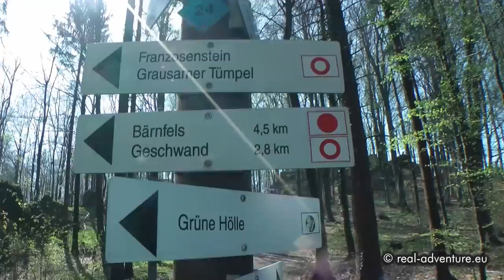Klettern VI. Grad Signalstein Fränkische Schweiz - Abenteuer Alpin 2013 (4.1)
Kletter-Warm-Up am Signalstein im Landkreis Forchheim der Fränkischen Schweiz mit spektakulären Helmkamera-Aufnahmen (GoPRO Hero). Ralf und Sebastian klettern Routen bis zum VI. Grad nach UIAA als Vorbereitung für „Abenteuer Alpin 2013". Wenn ihr schon immer mal erleben wolltet, wie es sich hautnah anfühlt, Routen in verschiedenen Schwierigkeitsstufen zu klettern und was genau den Unterschied ausmacht zwischen einer 4er, 5er und einer 6er Route, ist das hier genau euer Video! Viel Spaß damit!

Abenteuer Alpin 2013 ist ein unvergesslicher Abenteuertrip - hautnah, schonungslos und ohne Drehbuch. Sei dabei und besuche mit uns einige der berühmtesten Gipfelziele, düstere Höhlensysteme, spektakuläre Kletterrouten und Klettersteige, fliege mit uns durch die Lüfte und durchschwimme zerklüftete Canyons! Erlebe die komplette Tour in voller Länge, mit sämtlichen Höhen und Tiefen, Planänderungen, persönlichen Siegen, Niederlagen und Emotionen! Werde Teil des Abenteuers und hol Dir die Berge nach Hause!

Gefilmt mit GoPRO Hero3 und Panasonic HC-X909